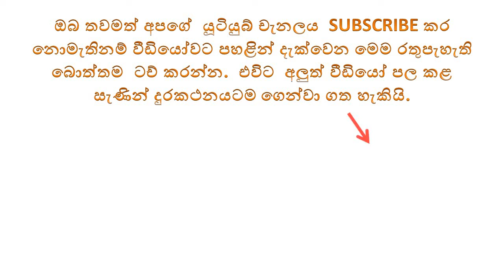පොඩිත්න්ට අත්‍යවශ්‍යම රැකියා වල නම් | Jobs and Occupations for kids| Samapth Weerathunga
පොඩිත්තන් දැන සිටිය යුතුම රැකියා වල නම්   රැසක්  ඉංගිසියෙන් හා සිංහලෙන් .